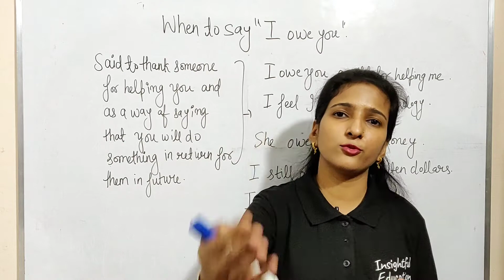When to Say I Owe You | Daily Use English Words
Hello friends !

"I owe you"
आपने इस phrase को फिल्मों और विज्ञापनों में देखा होगा तो जानिए इसका मतलब क्या है! Why do we use it? When do we use it?
Do watch this short video and give a 👍 if you like the video.

___________________Insightful Education_________________